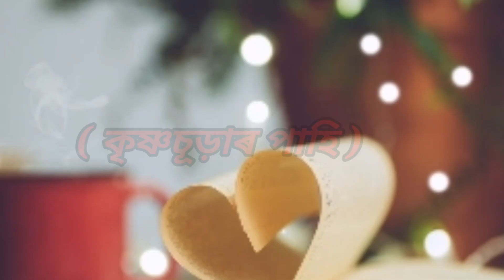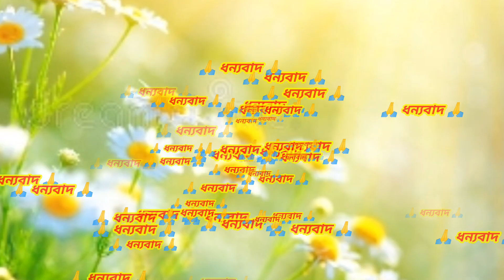কবিতা: কৃষ্ণচূড়াৰ পাহি ।। কথা: চন্দ্ৰ কমল বড়া।। পাঠ: বিচিত্ৰা মনি বড়া।।